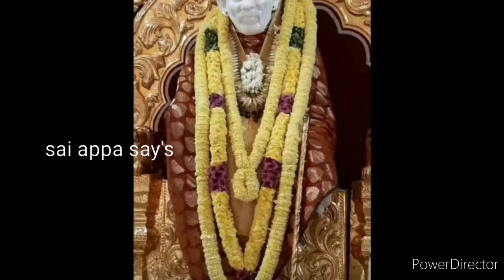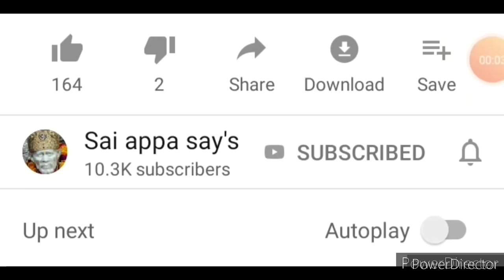இந்த பதிவை கேள் உன்னுடைய வாழ்க்கை நிலை மாறும்/shiridi saibaba advice/saiappa say's🙏🙏🙏